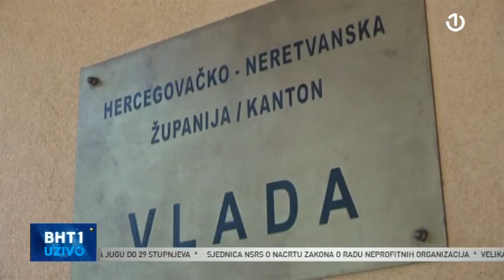Ivica Anić, gost BHT1 Uživo